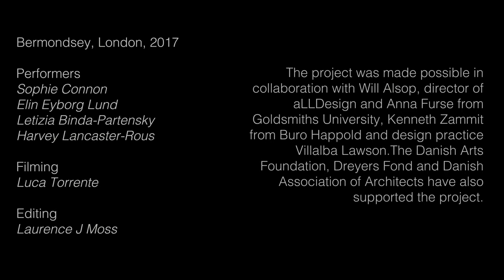Attending Spaces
‘Attending Spaces’ is a performance fusing architecture and choreography.

‘Attending Spaces' was the first in a series of site-specific performances, part of a research project, that uses the city as stage. In a close collaboration between architect and performers, hybrid methods have been explored in 1:1 and iterated through improvisations at the performance venue, Testbed 1.

In 'Attending Spaces' the performers Harvey Lancaster-Rous, Letizia Binda-Partensky, and Sophie Connon engaged in Sisyphean manual labour. The performance continuously evolved over the four days, within a space filled with slowly hardening concrete canvas off-cuts. Concrete canvas is a geo-textile used for large-scale landscaping projects. The audience and passersby were encouraged to come back and witness the progress of the performance.

Social interactions should define the built environment. A subset of these social interactions are tasks, chores and work, we do to create and maintain relationships in our everyday lives. This task making is central to the research project's choreographed investigation, in shaping a new kind of spatial awareness.

The project has been made possible in collaboration with Will Alsop, director of aLLDesign and Anna Furse from Goldsmiths University, Kenneth Zammit from Buro Happold and design practice Villalba Lawson. The Danish Arts Foundation, Dreyers Fond and Danish Association of Architects have supported the project.

Bermondsey, London, 2017

Photos by Chloe Tun Tun, filming by Luca Torrente and editing of film by Laurence J Moss